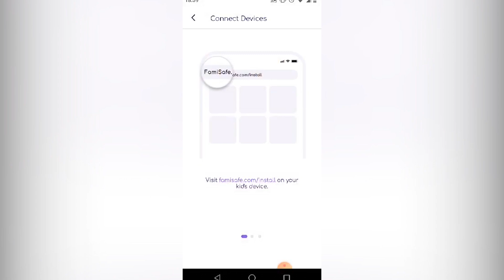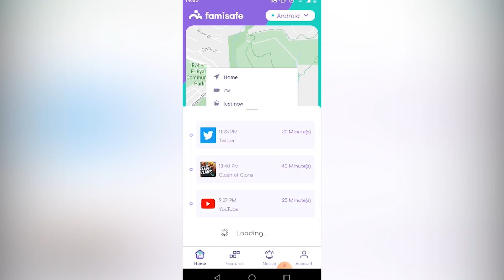Balkanski YouTuberi – Nekad i Sad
FamiSafe, Safeguards Your Kids' Safety